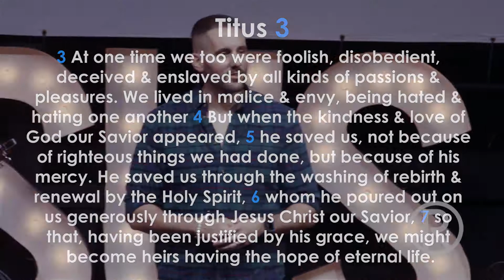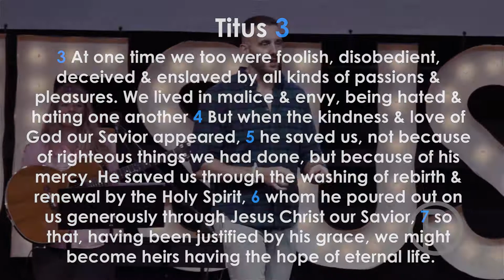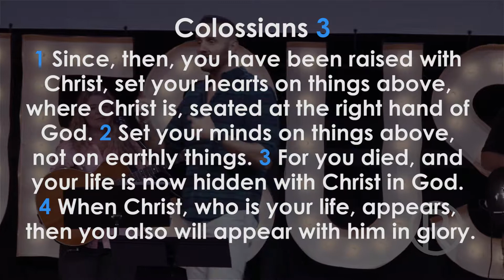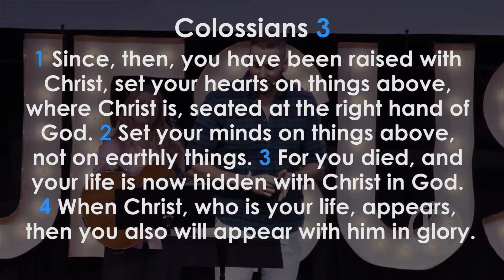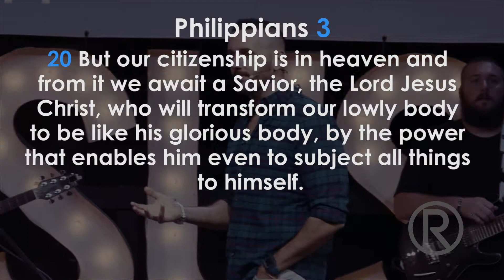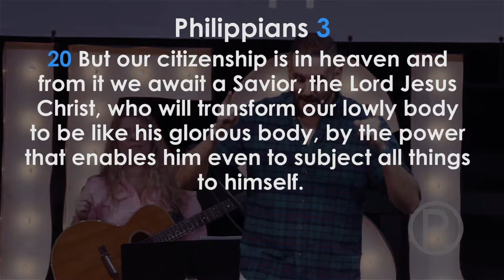Encouragement: Titus 3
We take a break from the Parables series this week and hear some much needed encouragement from Titus 3.